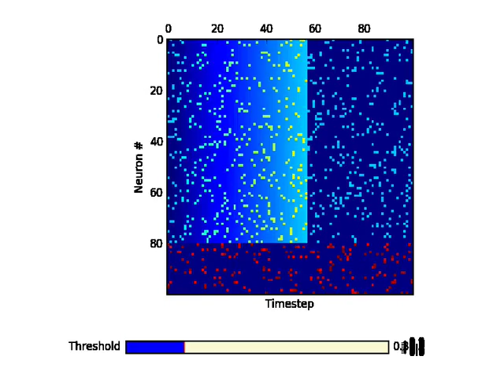Visualize SORN activation